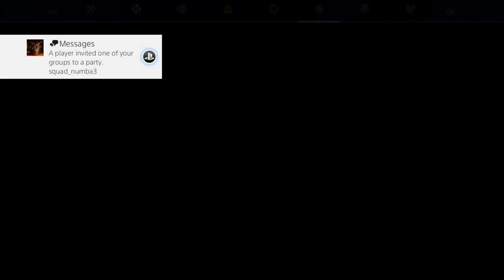Sword Art Online Alicization Lycoris - Cardinal's Friendship quest 1: "Flowers for Her"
Cardinal drags Krito out to the highlands of Sothercrois as her bodyguard, though he's not entirely sure what she intends to do there.